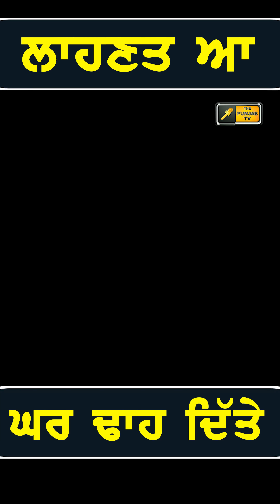ਲੋਕਾਂ ਦੇ ਘਰ ਢਾਹੁਣ 'ਤੇ ਸੁਖਪਾਲ ਖਹਿਰਾ ਨੇ ਸਰਕਾਰ ਨੂੰ ਪਾਈਆਂ ਲਾਹਣਤਾਂ Sukhpal Khaira at Latifpura Jalandhar